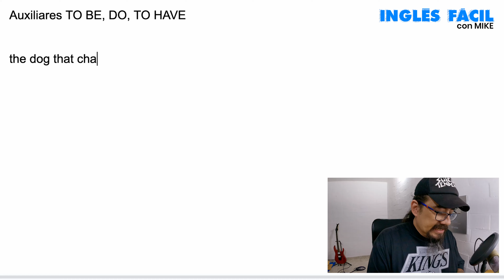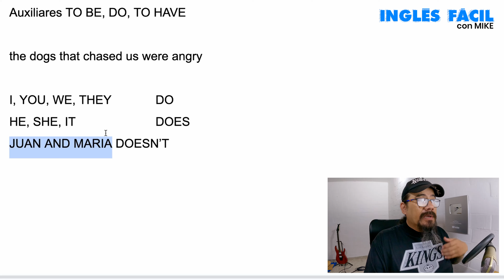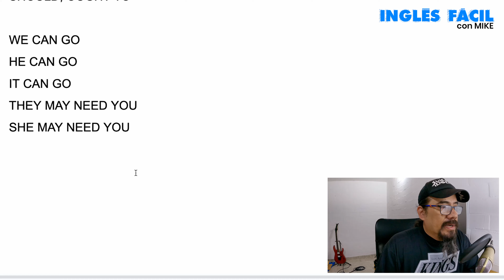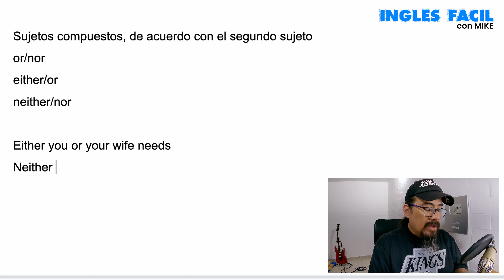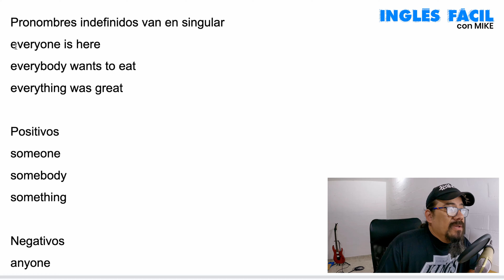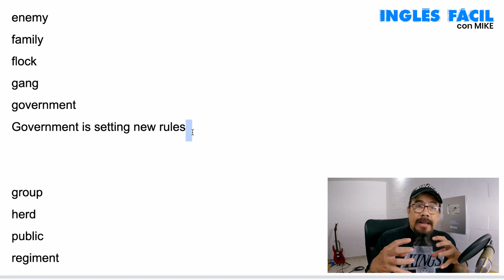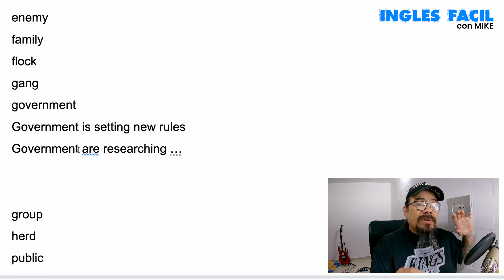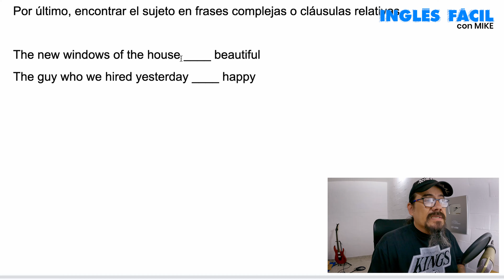SUBJECT VERB AGREEMENT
En este video hablaremos acerca del Subject Verb Agreement, de qué se trata y cómo hacerlo correctamente.

00:00 Intro
00:22 Qué es el Subject Verb Agreement
04:23 Conjugación en presente simple
05:18 El sujeto en términos de pronombres
07:11 SVA con auxiliares
11:49 SVA con verbos modales
12:58 SVA con el conector AND
14:10 SVA con otros conectores
15:47 SVA con pronombres indefinidos
16:38 SVA con gerundios
18:43 SVA con sustantivos grupales
20:42 SVA con sustantivos de apariencia plural
22:37 Identificación del sujeto en frases complejas
23:28 Consideraciones finales
24:48 Outro